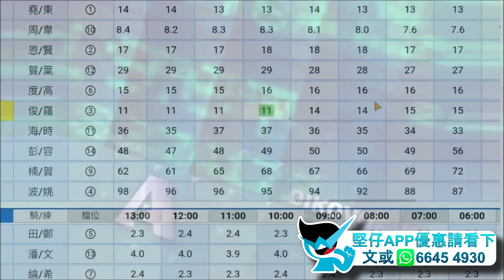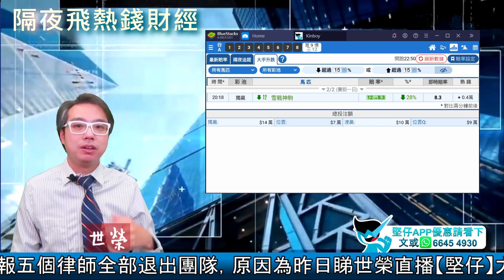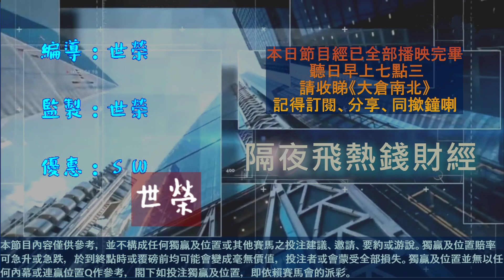🏇HKJC 賽馬 世榮 講馬│賽馬貼士【隔夜飛熱錢財經】(二)21.02.02│●全港獨家！隔夜熱錢大手升跌●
投注想WIN姐？但要喺賽馬CLS地難嘅世界，要贏在起跑線，識食腦就梗係要用【堅仔】APP早著先機，睇住大戶隔夜買定離手，利用全港獨家【大手升跌】功能，俾你睇通熱錢流，賽馬全方位刨馬，就唔洗輪大米講馬咁刨到氣咳，算聽日有馬跑，投注都自然得心應手啦！